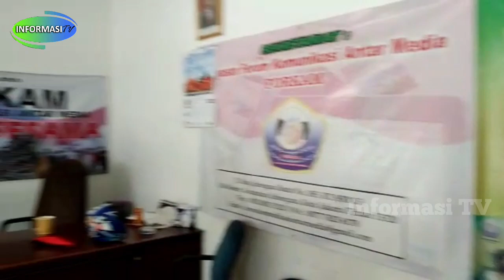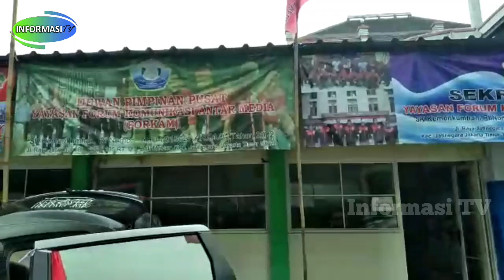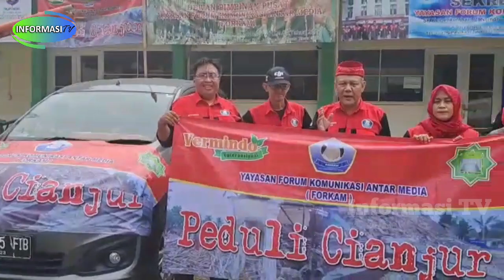Yayasan Forum Komunikasi Antar Media Salurkan Donasi untuk Korban Gempa Cianjur